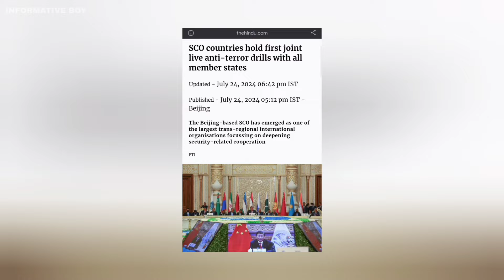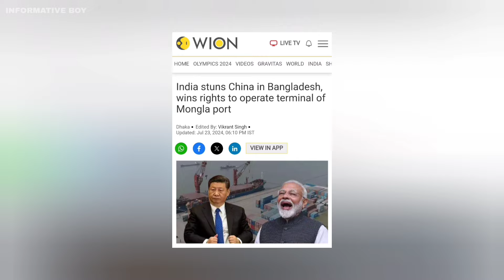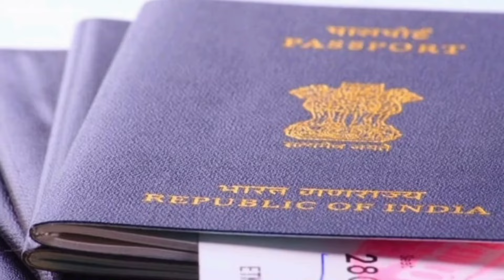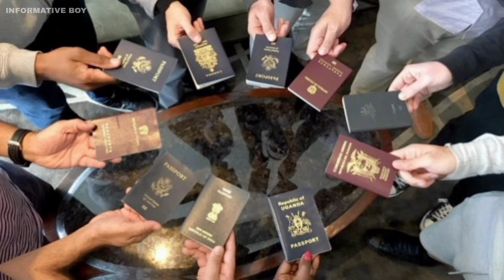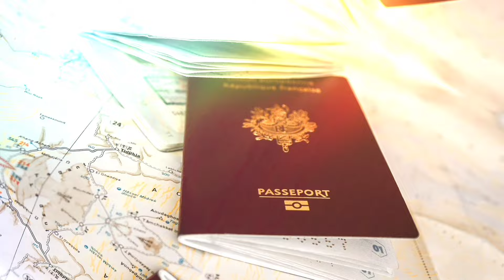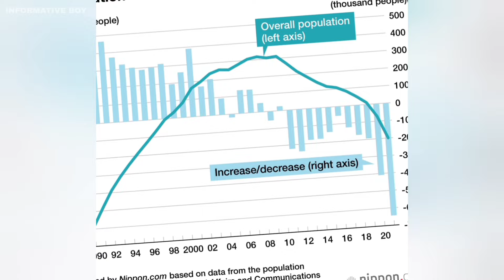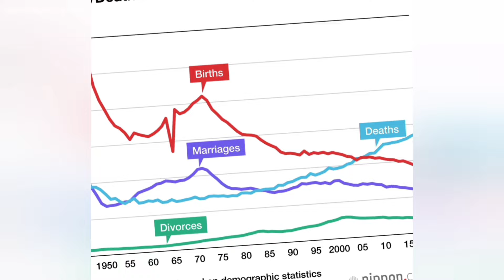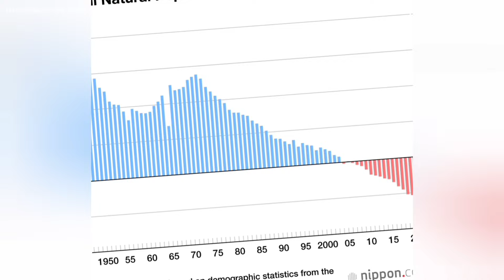சிக்கலில் ஜப்பான் | சீனாவுடன் கூட்டுப் பயிற்சிகள் இந்தியா | Top Defence | Tamil | INFORMATIVE BOY